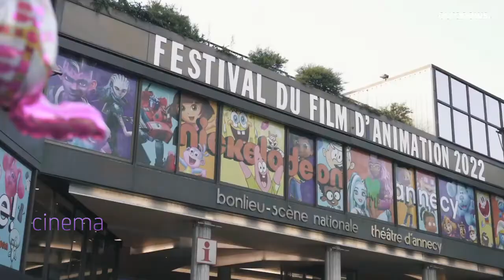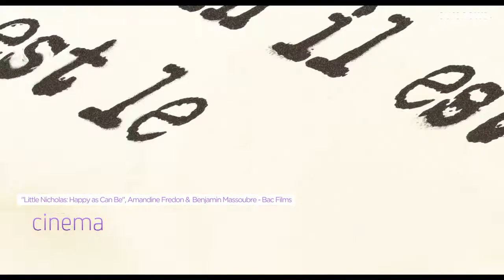Kirikou creator and Le Petit Nicolas take top animation awards at Annecy Festival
At Annecy,  every kind of format, media, technique and fantasy is allowed - and on show.